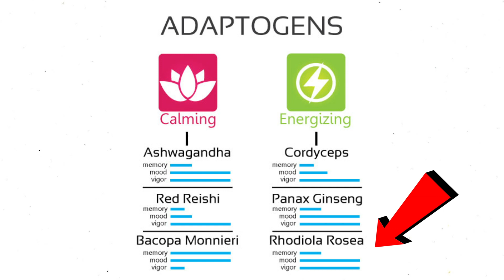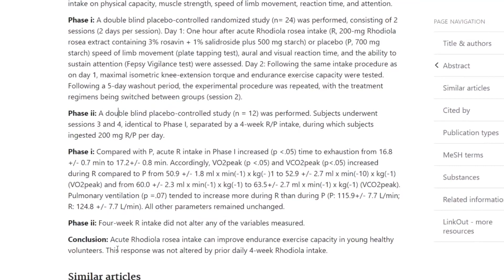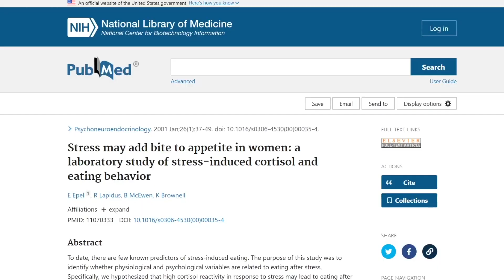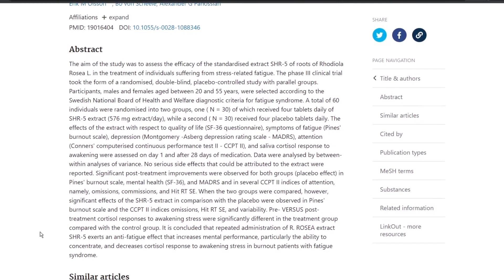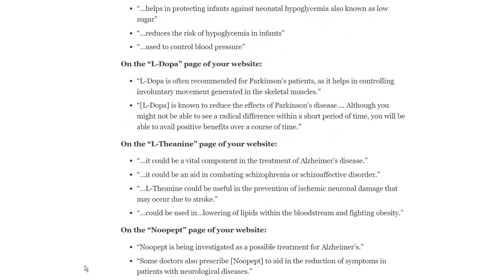Rhodiola Rosea for Weight Loss | Does Cortisol Cause Weight Gain?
Rhodiola Rosea for Weight Loss. Is Rhodiola Rosea Safe? Which Rhodiola Rosea is Best? Rhodiola Rosea Does it Work for Weight Loss? Cortisol and weight gain. Does cortisol cause weight gain?

Timeline | Chapters

00:00 - Intro
0:58 - What is Rhodiola Rosea?
2:13 - Weight Loss Studies
3:15 - The Cortisol Connection
5:03 - Dosing
5:24 - Side Effects
5:41 - The Products?
6:13 - The SCAMS

What is Rhodiola Rosea

Rhodiola Rosea is also known as arctic root or aaron's rod.  Its been used now for centuries to cope with the cold Siberian climate as well as the stresses of life, since it is  an adaptogen. It is also used to increase physical endurance and resistance to high-altitude sickness, which is why astronauts like it.
It is a plant coming from the family of crassulaceae’s. They grow naturally in the wild, across Scandinavia, Russia, and certain parts of Asia. And the best known Rhodiola rosea, is now cultivated also in Europe and North America. And what makes its potential use cases possible is likely do to these constituents in the plant itself. But mostly your trans-cinnamyl alcohol glycoside compounds, your rosarin, rosavin, and rosins. The salidroside and the tyrosol and important here too, which are going to be used to activate the mTor pathways.

Rhodiola Rosea for Weight Loss. Does Rhodiola Rosea Help You Lose Weight?

There arent a ton of studies that really look at this. If there are, they are done on animal studies. Particularly on rats. Which showed, that a combination of citrus aurantium, which is your bitter orange, combined with rhodiola rosea, showed  that after the 10-day treatment with no impact on feeding or body weight in obese animals, but did result in a decrease in visceral fat weight.

There is also a double blind placebo controlled study, where they were able to find that "Acute Rhodiola rosea intake can improve endurance exercise capacity in young healthy volunteers.” The theory is that by improving endurance and exercise capacity, this in turn can help increase your resting metabolic rate, which helps you to burn more calories when youre resting

The only real link that I can see rhodiola rosea playing for weight loss, is if your condition is caused by excess cortisol. This is because when our cortisol is high, we overeat, and when we overeat we cause that weight gain. This is where you can say the link between adaptogens and weight loss can make sense.

Rhodiola Rosea for Anxiety and Cortisol

So instead of actually targeting adipose tissue to cause weight loss, it decreases cortisol induced appetite changes which may play a role in weight loss, if your condition is due to cortisol.

What is the Best Rhodiola Rosea? Dose for Rhodiola

Some studies suggest that doses as low as 200 mg may be effective, but If you’re considering it for its adaptogenic uses, then 400 to 600 milligrams (mg) should be your daily target. And seeing how it is an energizing adaptogen, it only makes sense to take it in the morning. Since you dont want all that energy closer to bedtime.

Side effects of Rhodiola Rosea. Is Rhodiola Rosea Safe?

The most common side effect reported from taking rhodiola is overstimulation or feeling overly energized. This is especially true if youre taking it with other adaptogens. Also, you might experience dizziness and either dry mouth or excess saliva, when first trying it out.

There have been companies that have been dishonest about rhodiola.